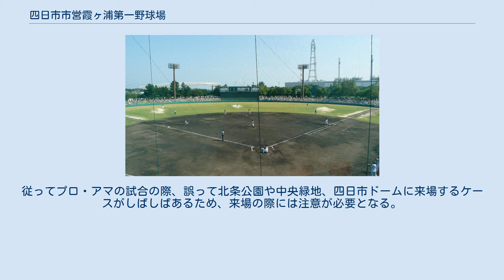四日市市営霞ヶ浦第一野球場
四日市市霞ヶ浦第一野球場（よっかいちし・かすみがうら・だいいちやきゅうじょう）は、三重県四日市市の霞ヶ浦緑地公園内にある野球場。
施設は四日市市が所有し、四日市市スポーツ協会・四日市市シルバー人材センターグループが指定管理者として運営管理を行っている。
 1973年（昭和48年）4月1日完成、1985年（昭和60年）3月20日改修。
開場以来、社会人野球、高校野球などアマチュア野球公式戦が行われている。
プロ野球では一軍公式戦の開催実績はないが、中日ドラゴンズを中心にかつて毎年3月にはオープン戦が行われていた他、現在はウエスタン・リーグ、イースタン・リーグなど2軍公式戦が行われている。
 2010年、この年発足したジャパン・フューチャーベースボールリーグの三重スリーアローズが主催試合をおこなった。
リーグが休止となり、チームが四国アイランドリーグplusに移った2011年は主催試合は開催されず、そのまま解散となったため、使用されたのは1シーズンだけであった。
 2011年12月からパネル式だったスコアボードを電光掲示板式にする工事を行っている。
2012年2月中に工事完了、4月1日には竣工記念試合としてウエスタン・リーグ公式戦（中日VSオリックス）が行われた。
 2012年には、この年だけ関西独立リーグのリーグ戦に参加した大和侍レッズが主催試合の一部を開催している。
 2013年12月から2014年2月にかけて行われた改修・拡張工事で、「中堅116メートル・両翼91.5メートル」から「中堅120メートル・両翼97.53メートル」に拡張された。
 第一野球場の隣接地にはサブグラウンドの第二野球場がある。
 なお四日市市内にはこの他、市内中心部のJR四日市駅近くの北条公園に四日市市北条公園野球場が、また市街地南側の中央緑地内に四日市市中央緑地野球場、さらに霞ヶ浦緑地内には四日市ドームがある。
以上に挙げた球場は、基本硬式球が使用できず、ソフトボール・軟式野球に用途が限られている（四日市ドームは天井が低いため、軟式球は少年野球のみに限定しており、成人用の試合は不可）。
従ってプロ・アマの試合の際、誤って北条公園や中央緑地、四日市ドームに来場するケースがしばしばあるため、来場の際には注意が必要となる。
 鉄筋コンクリート造 ※ 近隣地にはこの他、四日市競輪場がある。